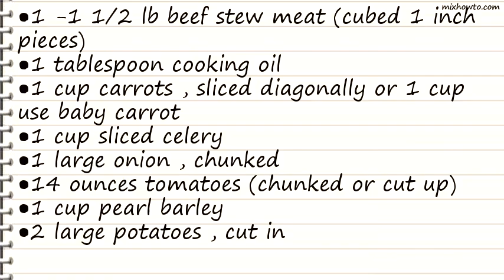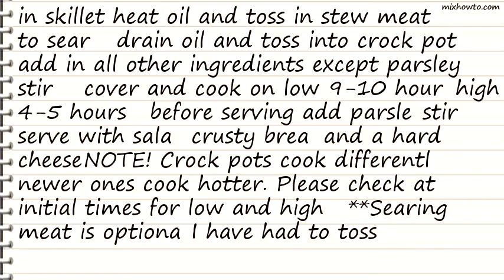Recipe Wine, Barley, and Beef (Crock Pot Style)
INGREDIENTS:
●1 -1 1/2 lb beef stew meat (cubed 1 inch pieces)
●1 cup carrots , sliced diagonally or 1 cup use baby carrot
●1 cup sliced celery
●1 large onion , chunked
●14 ounces tomatoes (chunked or cut up)
●1 cup pearl barley
●2 large potatoes , cut in
●1 in cubes
●16 ounces green beans (drain liquid from can)
●1 cup red wine or 1 cup Burgundy wine
●4 cups beef broth (or water and bouillon to make equivalent)
●2 teaspoons basil , crushed
●1/2 tablespoon hot red pepper flakes
●1 teaspoon pepper
●1/3 cup parsley , garnish